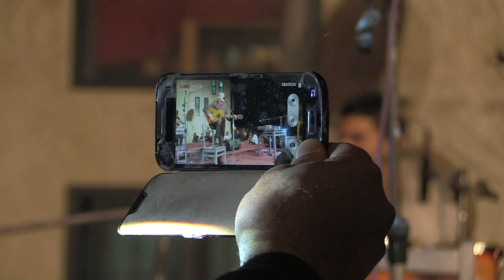IDEFLAWEN - ĞǦET-IYI ABRID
ĞǦET-IYI ABRID / IDEFLAWEN  ( tigzirt)